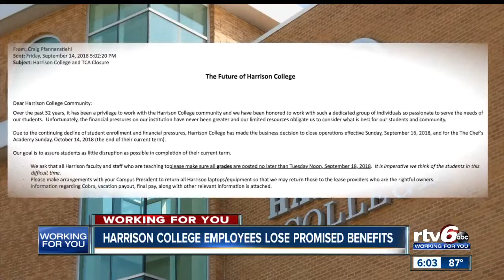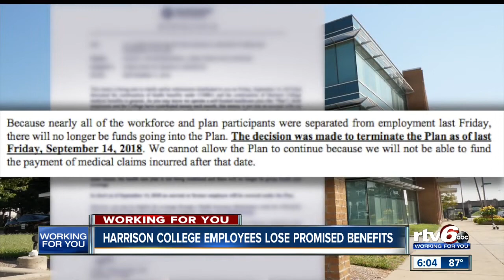Harrison College employees face hardship after school abruptly closes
Employees of Harrison College say they lost their insurance benefits after the school was closed unexpectedly.